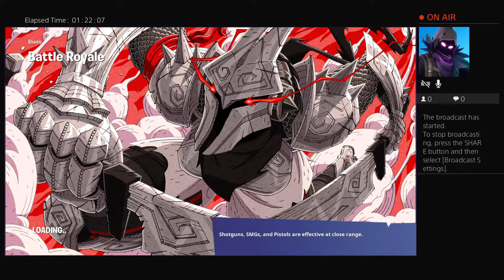Trying to get aquaman AGAIN